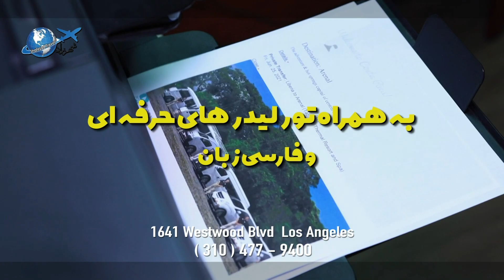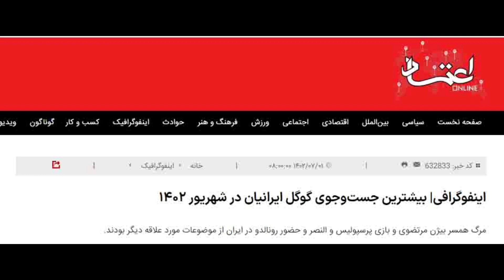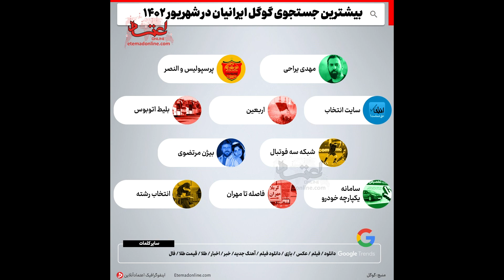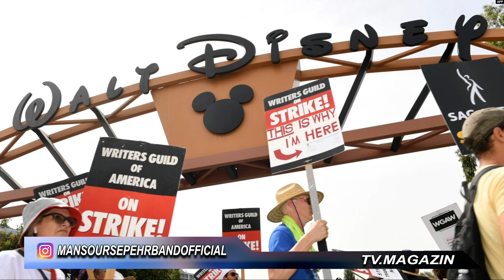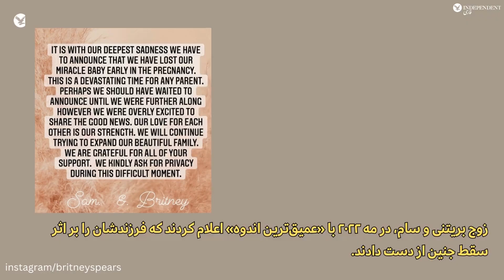منصورسپهربند و نشاط ابراهیمی در برنامه مجله تلویزیونی هرسه شنبه و جمعه ساعت 10/15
سقوط مقبولیت بایدنن در دونظر سنجی - یکی از طراحان حملات 11 سپتامبر و دادگاهش
رونالدو - کارشناسان جنایات جنگی روسیه را محکوم کردند - زندانی که به هتل تبدیل شده است - ثروت بریتنی اسپیرز چقدر است ؟ - سام اصغری - نماینده مجلس شورای اسلامی گفت : نباید خوش باور باشیم که اعتراضات مردمی خاموش شده است - منزل پرستو احمدی خواننده - سانحه برای سوفیالورن ستاره سینمای ایتالیا - مرگ همسر بیژن مرتضوی - افزایش افسردگی و بیماری های روانی در ایران - در چه سالی شادتر زندگی می کنیم - اسکار 2024 -  نادر فقیه زاده طراح ماشین برقی آواتار برای رقابت با تسلا-
هر سه شنبه و جمعه با مجموعه ای از خبرها و عکس و ویدیو در برنامه مجله تلویزیونی ساعت 10/15 دقیقه صبح بوقت لس آنجلس از شبکه تلویزیون ایران با منصور سپهربند و دکتر نشاط ابراهیمی